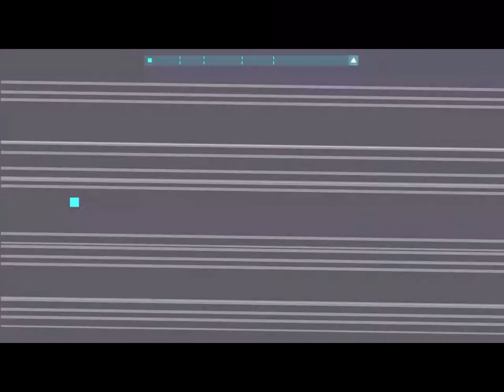Almar AZL9S can’t handle Mortal Kombat (2)